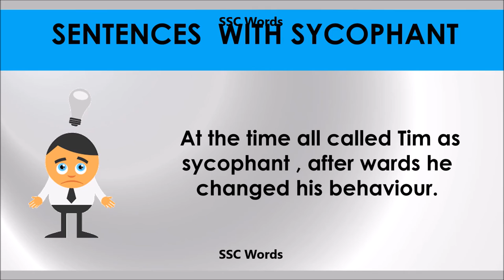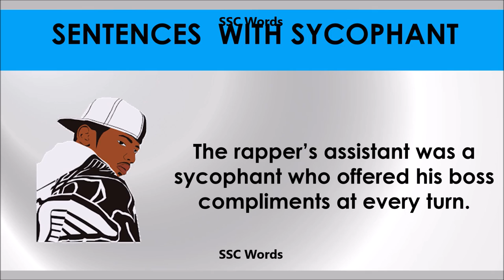Sycophant # Improve English # Meaning and 5 sentences # GRE CAT GMAT word # SSC Words